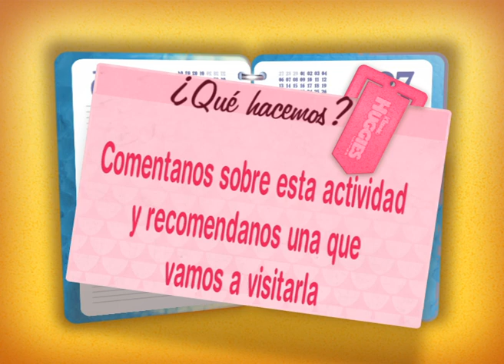El Semillero del Arte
Carla nos presenta una opción para que niños pequeños aprendan y disfruten el mundo del arte.